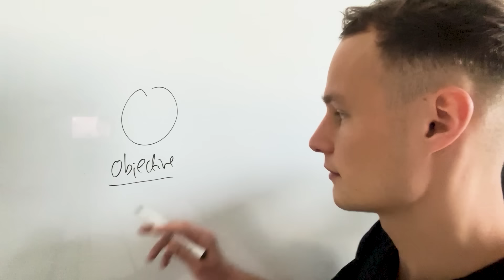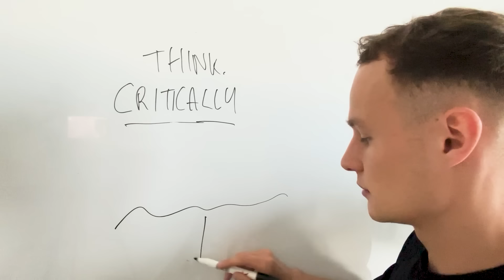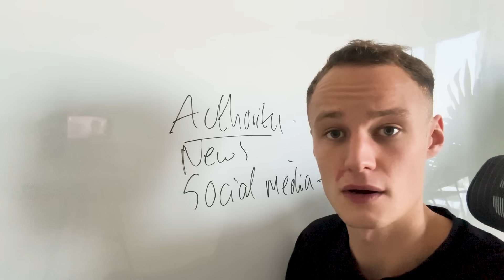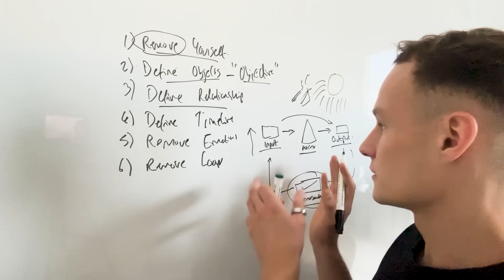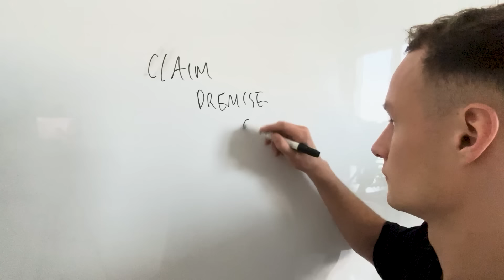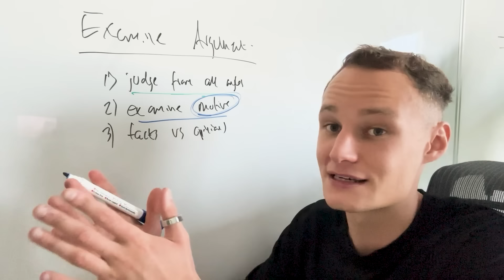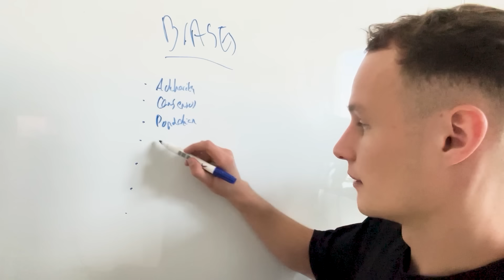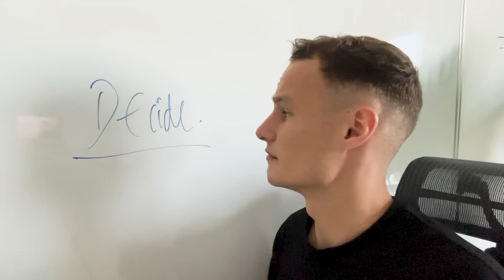How To Think Like A Millionaire Entrepreneur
I hate case study funnels and being pitched just as much as you do, but if you're curious about how we help agency owners, coaches & consultants beyond these videos, the link below will explain. No bullshit, no email opt-in and no "FrEe TrAiNinG" to be found there. Check it out